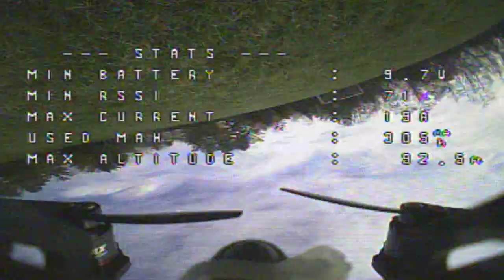FPV Quadcopter Crash! Loop, Crash, and Burn!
Crashed my quadcopter after a loop!

Tattu 3S 450mAh Lipos
Omnibus Nano V2 Flight Controller
20A Super Colony 4 in 1 ESC